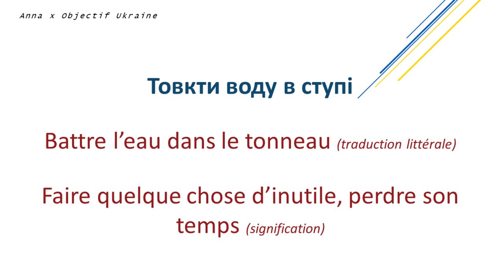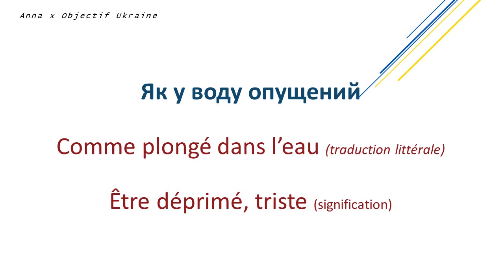Les métaphores ukrainiennes 🇺🇦 – LANGUE UKRAINIENNE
Bonjour à tous ! Dans cette vidéo nous allons voir les métaphores qui existent en ukrainien, certaines sont semblables au français, d’autres non. Alors prenez bien le temps de vous illustrer ces expressions :)

Слава Україні!